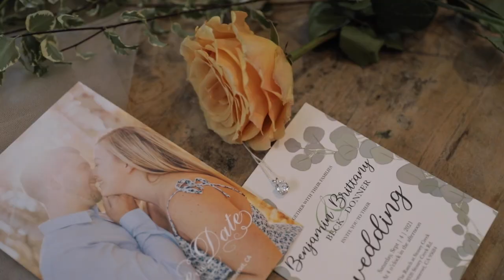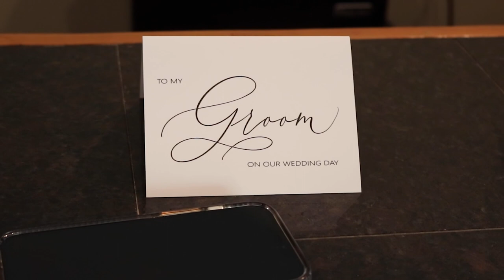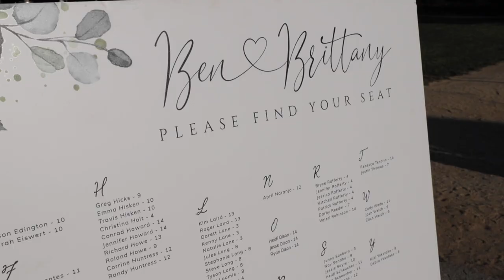Epic Bride and Groom Entrance Dance! | The Ranch at Stoney Creek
The bride and groom had the most epic dance entrance for their wedding party entrance! This beautiful outdoor wedding took place at The Ranch at Stoney Creek in Somerset, California.

Brittany & Ben Beck Wedding Video

Shot on:
Canon 6D Mark 2
Canon 80D
 24-70mm 2.8 II L Series Lens

Recorded on:
Zoom H1N Portable Recorders
Tascam DR-10L

to check out my wedding-video packages for a video like this one.